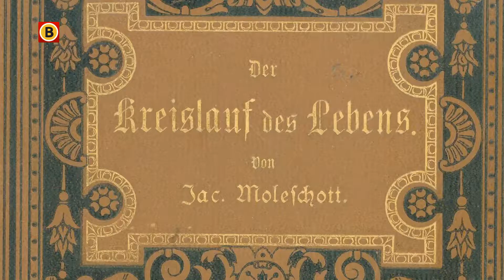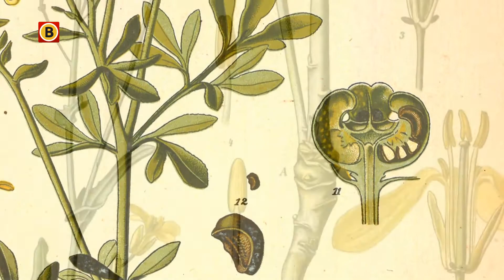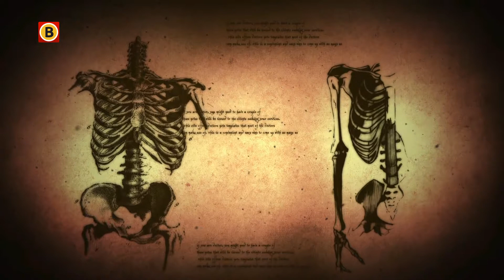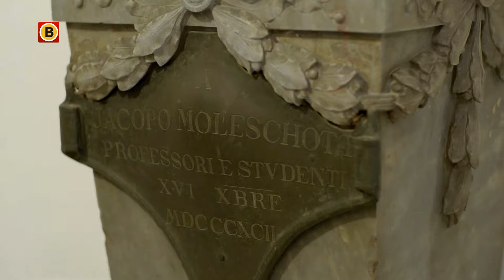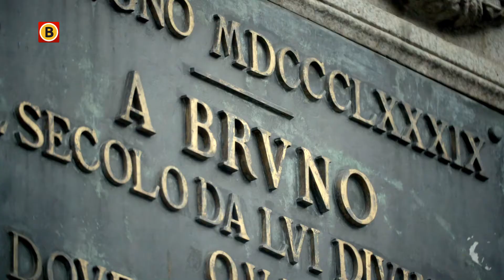Brabantse Helden Aflevering 8: Jacob Moleschott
Hij schopte het tot Italiaans senator en was in het katholieke Italië een groot criticaster van de paus en het Vaticaan. De Bossche arts en wetenschapper Jacob Moleschott (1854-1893) wordt gezien als een van Nederlands meest oorspronkelijke denkers van de 19e eeuw.